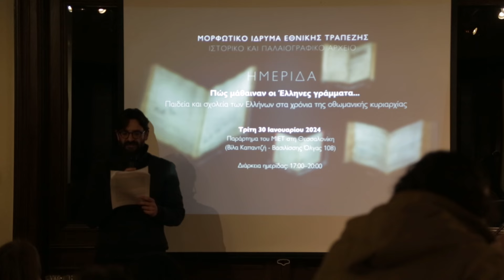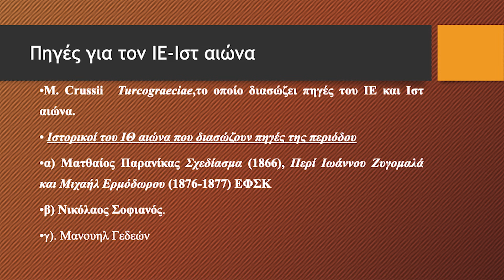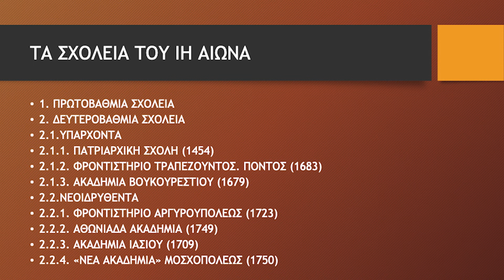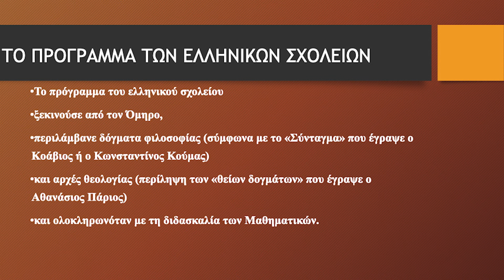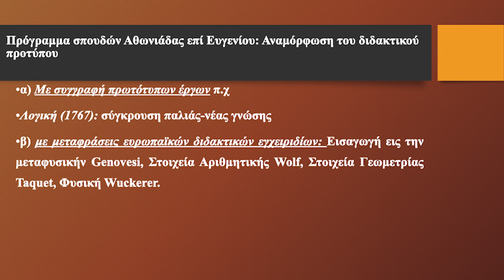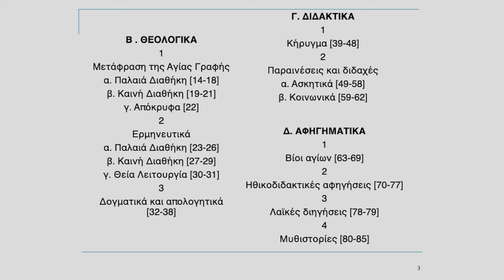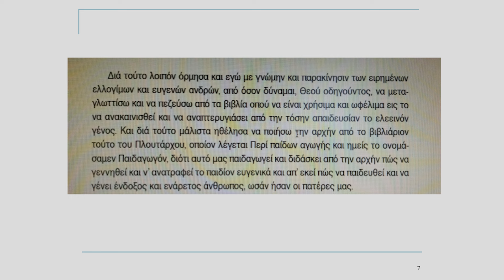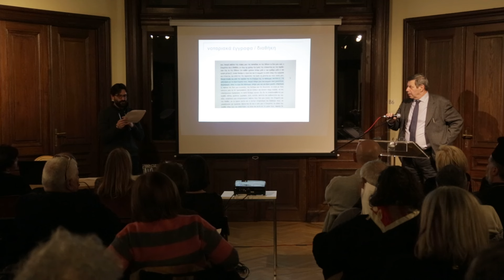ΗΜΕΡΙΔΑ: Παιδεία και σχολεία των Ελλήνων στα χρόνια της οθωμανικής κυριαρχίας. Μέρος Α'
ΗΜΕΡΙΔΑ «Πώς μάθαιναν οι Έλληνες γράμματα…: Παιδεία και σχολεία των Ελλήνων στα χρόνια της οθωμανικής κυριαρχίας»

Παράρτημα του ΜΙΕΤ στη Θεσσαλονίκη - Βίλα Καπαντζή
30 Ιανουαρίου 2024

Α΄ συνεδρία (Ιστορικό πλαίσιο, γλώσσες). Συντονισμός: Σταύρος Γριμάνης

- Σοφία Ηλιάδου-Τάχου, «Παιδεία καὶ πτωχεία παρ’ ἡμῖν: Η εκπαίδευση του “Rum Millet”  στα ελληνορθόδοξα σχολεία  του οθωμανικού συγκείμενου (1453–1922)»

- Κατερίνα Τικτοπούλου, «Χρήσεις της δημώδους ελληνικής γλώσσας τον 16ο αιώνα: η μαρτυρία των πεζών κειμένων»
Κεντρική ομιλία

- Κώστας Κωστής, «Εκπαίδευση, εγγραμματοσύνη και μεταρρύθμιση κατά τον 18ο αιώνα»